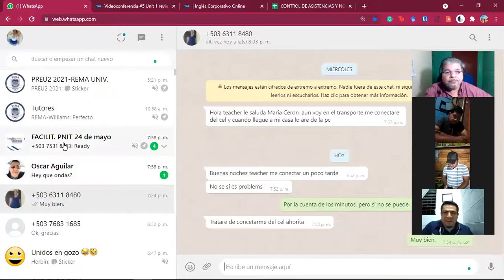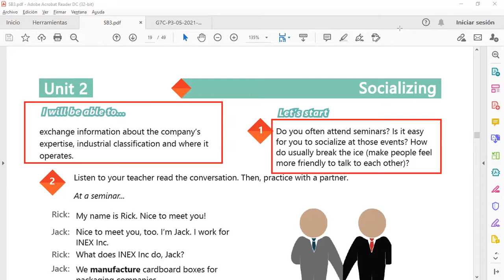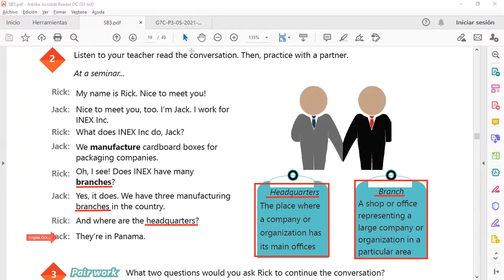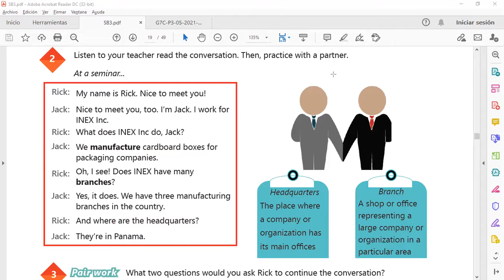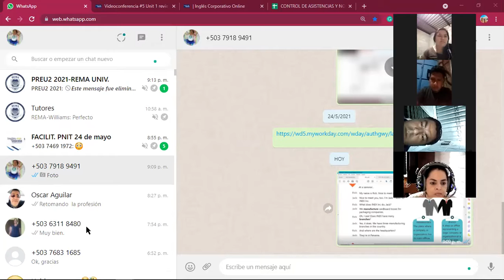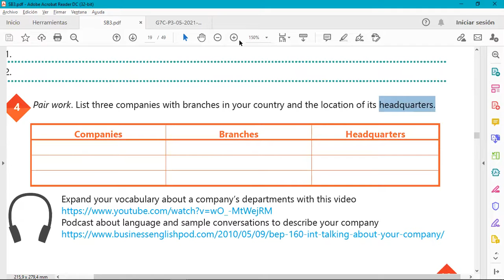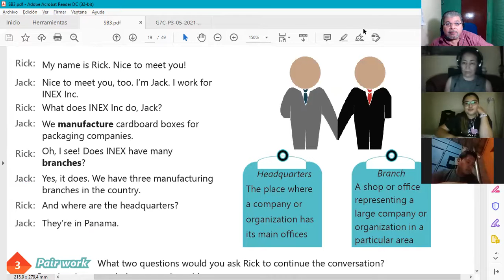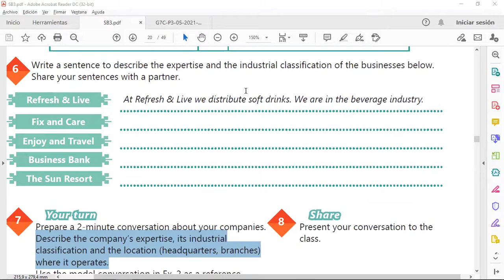Ingles Corporativo-Videoconferencia #6 INDUSTRY VOCABULARY